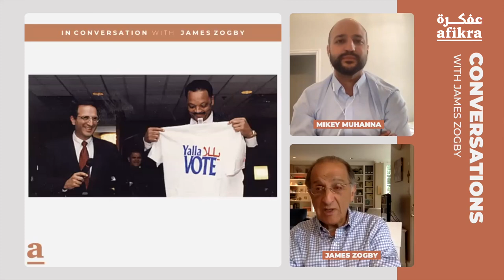Exploring Arab American Identity and Policy | James Zogby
James J. Zogby, a leading figure in political and policy research within the Arab American community, shares his comprehensive insights into the formation, struggles, and achievements of Arab Americans. As the founder and president of the Arab American Institute (AAI) and managing director of Zogby Research Services, Zogby delves into his lifelong commitment to enhancing the understanding of Middle Eastern affairs, U.S.-Arab relations, and the intricate dynamics of the Arab American identity. From his early interest in politics to his significant contributions to public opinion polling in the Arab world, this discussion unveils Zogby's profound impact on shaping perceptions and policies. Discover his journey, from engaging with Jesse Jackson's campaign to addressing the United Nations, and learn about the ideological diversity within the Arab American community and its influence on American policy in the Middle East.

0:00 Intro
01:25 Unveiling an Interest: Politics and the Middle East
09:50 Empowering Voices: Arab American University Graduates Group
11:20 Reflecting on Challenges: Mistakes Made Along the Way
16:52 Political Activism: Journey with Jesse Jackson
20:32 Identity and Inclusion: Defining the Arab American Community
23:43 Bridging Cultures: Linking Generations Within the Diaspora
29:15 Analyzing Influence: American Policy in the Middle East
37:37 Community Building: Creating Arab Communities Worldwide
41:31 Understanding Diversity: Ideological Diversity of the Arab American Community
44:46 Quick Q&A: Insights into Zogby’s Perspectives

James J. Zogby is an eminent figure in the realm of Middle Eastern studies and U.S.-Arab relations. As the founder and president of the Arab American Institute, Zogby has been at the forefront of advocating for the political and social rights of Arab Americans. His work extends to conducting pivotal public opinion polls across the Arab world through Zogby Research Services, offering unparalleled insights into the hearts and minds of the Arab population. Zogby, a respected lecturer, scholar, and author of "Arab Voices" among other publications, serves as a visiting professor at New York University in Abu Dhabi. His expertise is frequently sought in national and international media, highlighting his role as a bridge between cultures and communities.